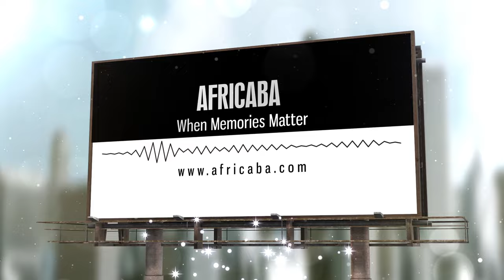LATE SHARON RICHARDSON FUNERAL RITES